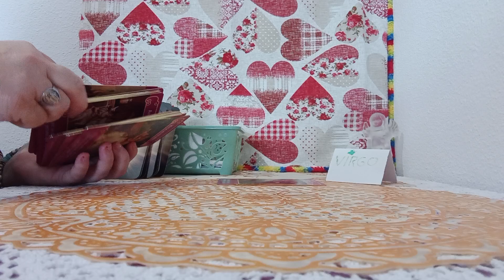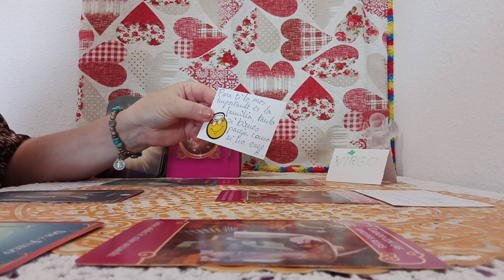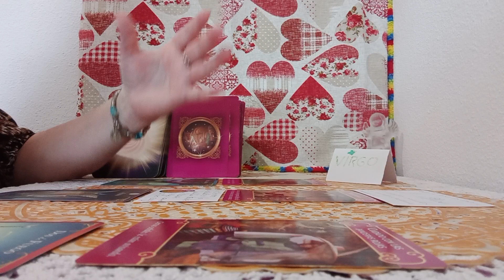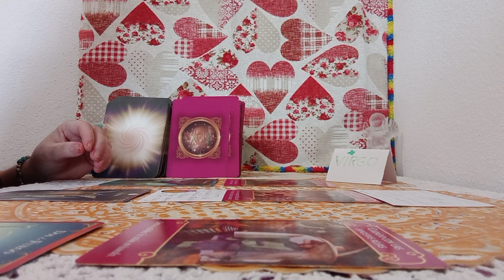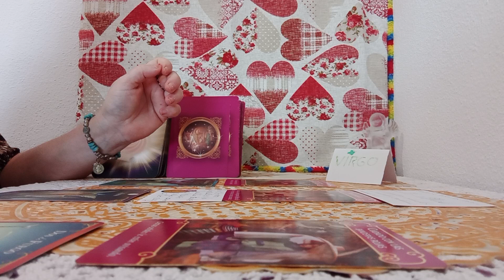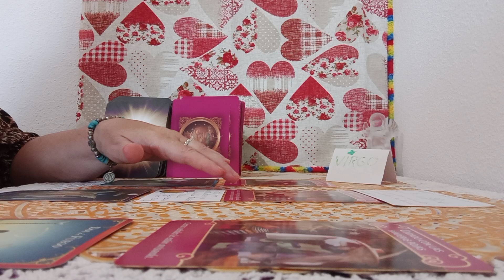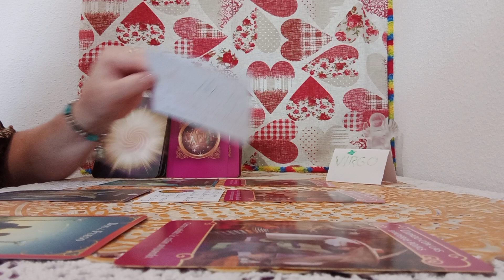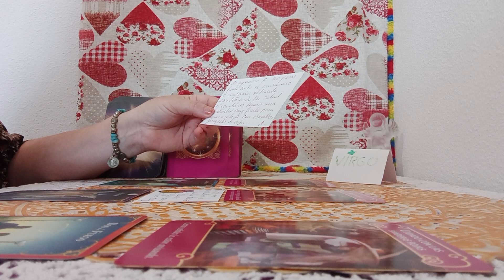LOS CORAZONES CON LOS ANGELES DEL AMOR#💖